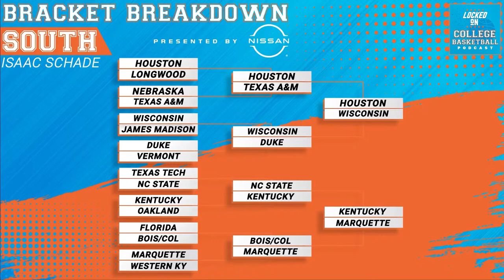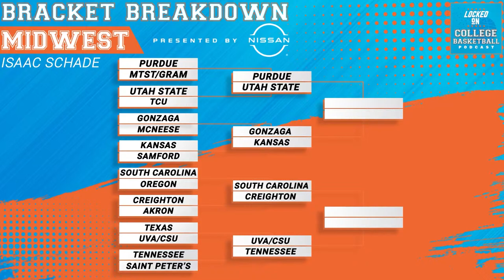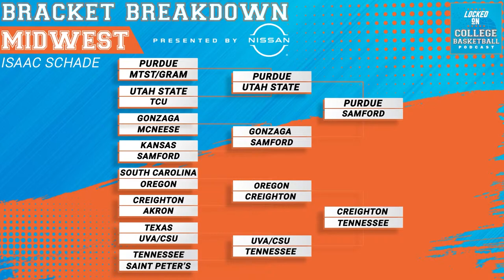Bracket Breakdown Special: Everything you need for the NCAA Tournament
Will UConn, Houston, Purdue and North Carolina hold true to their number one seed in the NCAA Tournament? Can Iowa State, Tennessee, Marquette or Arizona break into the Final Four? Cinderellas, upsets, betting favorites and those 5/12 matchups. Locked On College Basketball hosts, Andy Patton and Isaac Schade join Tenitra Batiste to help walk you through your bracket step by step to help you win your pool.